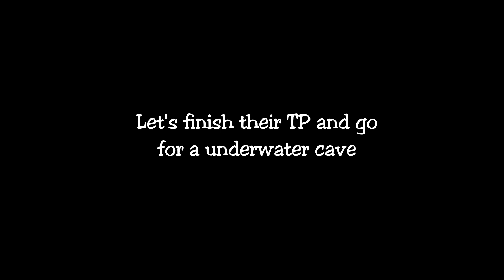[Ark official PvP] We distract them and end up meatrunning them